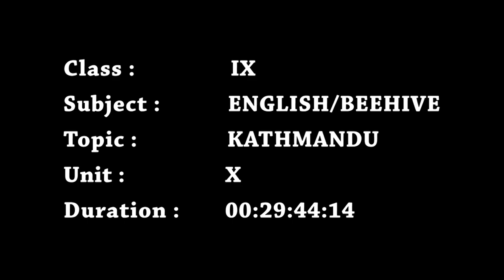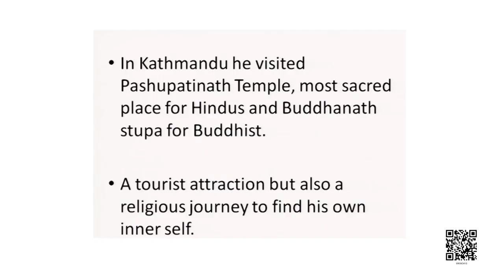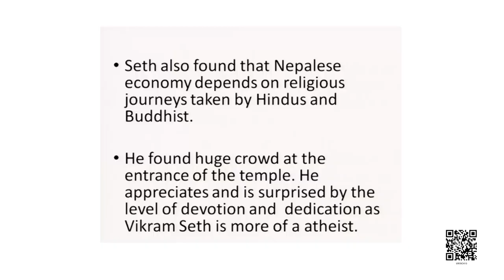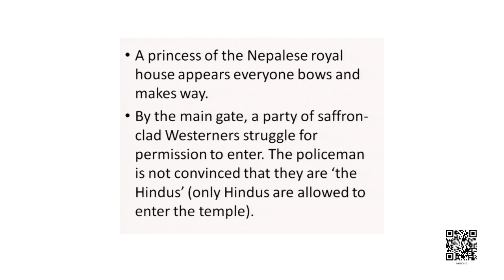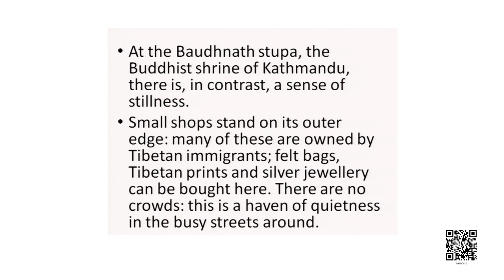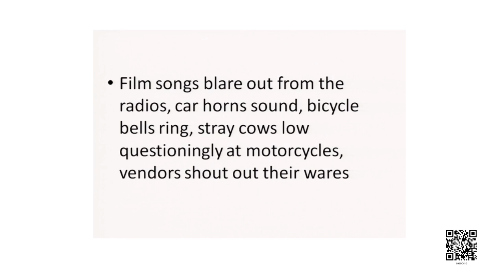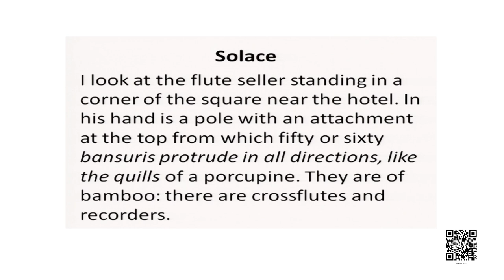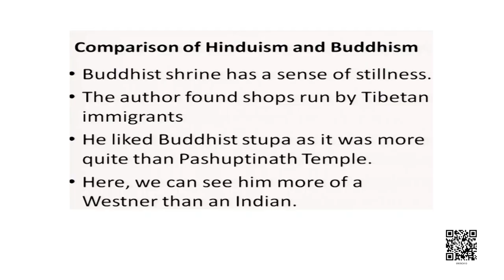Class 9 Chapter - 10: Kathmandu